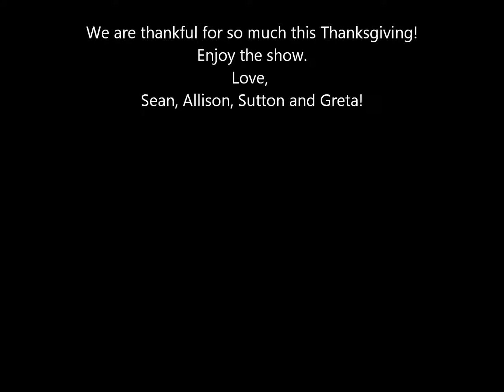Thanksgiving 2011, The Sayer Family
Sayer Family